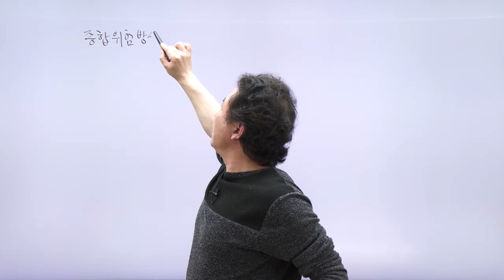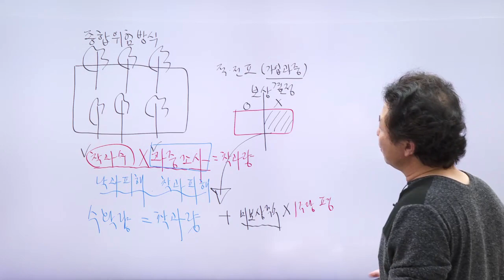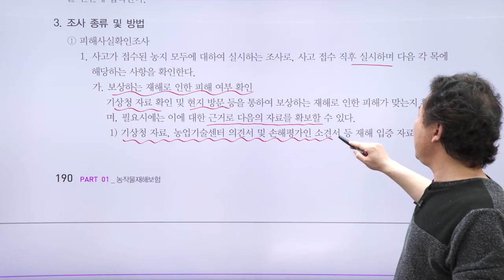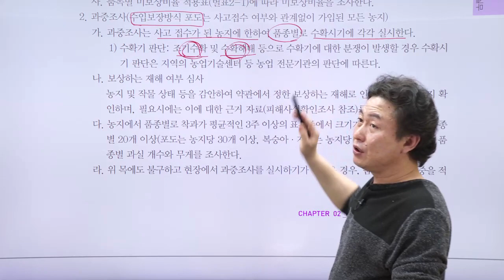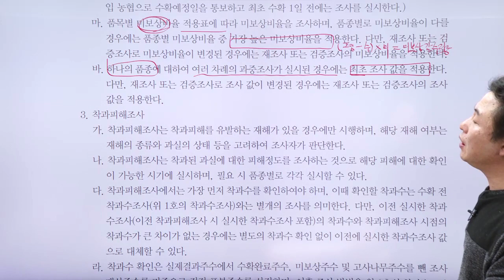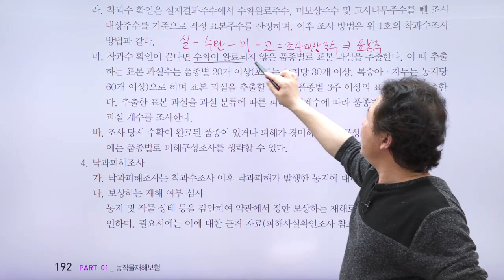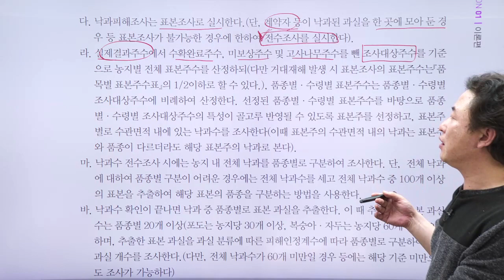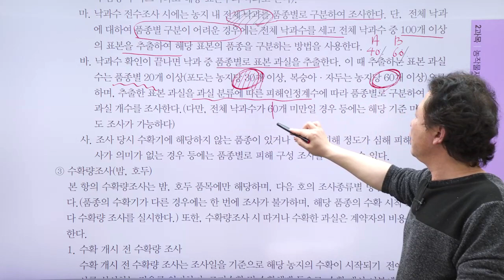손해평가사 2차, 2과목 기본이론 - 종합위험과수 - 문주화 교수